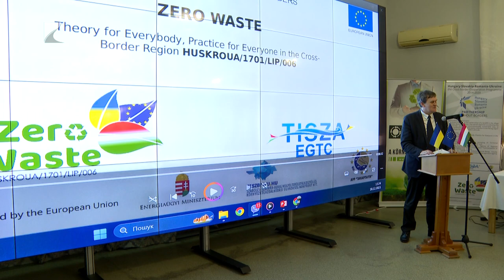Jó ütemben halad a beregszászi hulladékkezelő építése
A komplexum 200 ezer család hulladékgazdálkodását képes megoldani több évtizeden keresztül.
A magyar kormány egymilliárd forintos támogatásának köszönhetően fejeződhet be a beregszászi térség hulladékkezelését megoldó beruházás. Hétfőn megalakult az a társulás is, amely működtetni fogja az üzemet és megalkotja a határmenti térség hosszútávú koncepcióját a problémák megoldására.